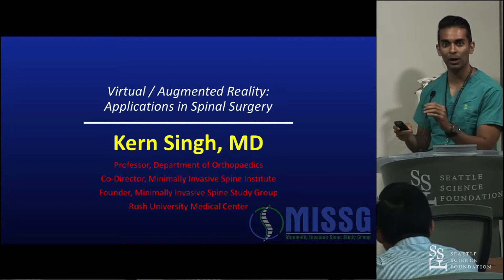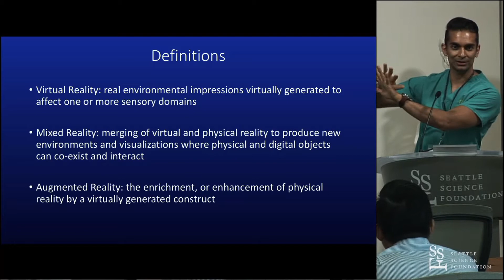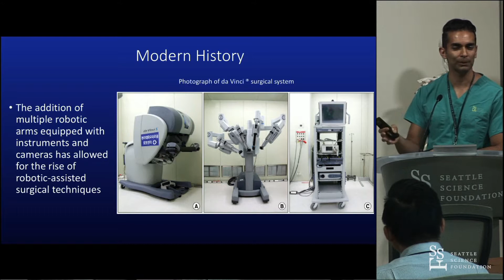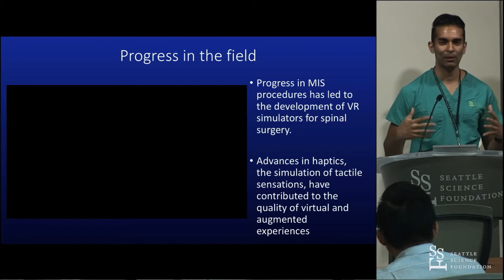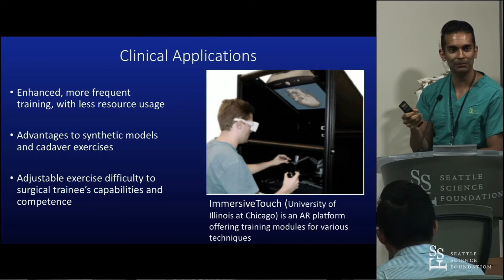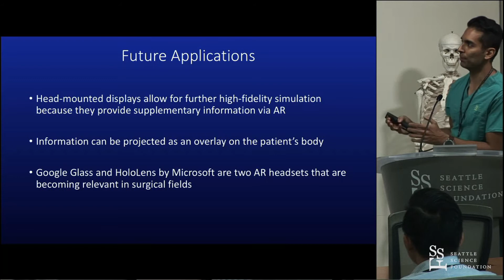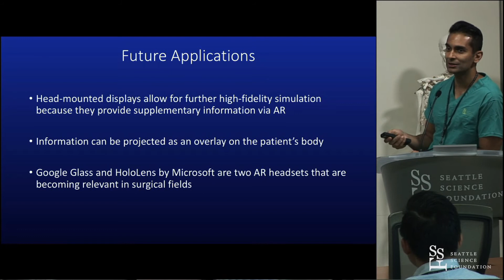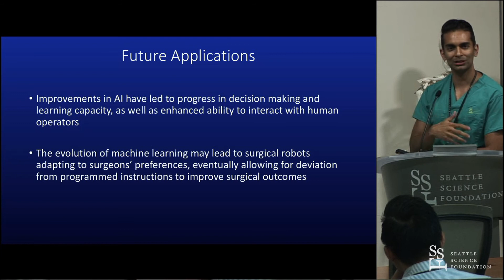Virtual Augmented Reality: Applications in Spinal Surgery - Kern Singh, MD